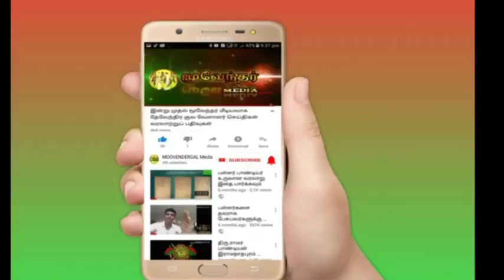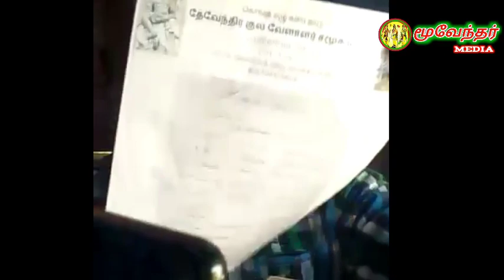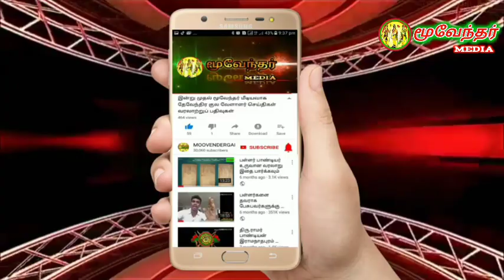நாமக்கல்லில் மீட்கப்பட்ட தேவேந்திர குல வேளாளர் அறமடம்